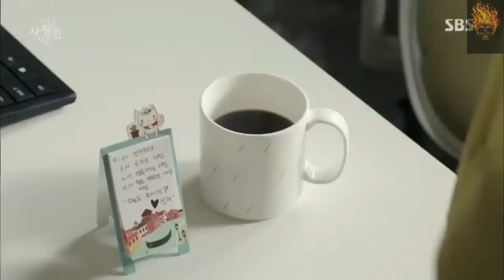COOPER - I MISS YOU | 8D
With the 8D effect, the song will play around you. :)
Use headphones and close your eyes to be able to enjoy the effect.

Cu efectul 8D, melodia v-a cânta în jurul tău. :)
Folosește căști și închide ochii ca să te poți bucura de efect. ;)

☛ 8D AUDIO - the song sounds like it is Live, in a concert, singed far from you
☛ 8D SOUND - the song is played next to you